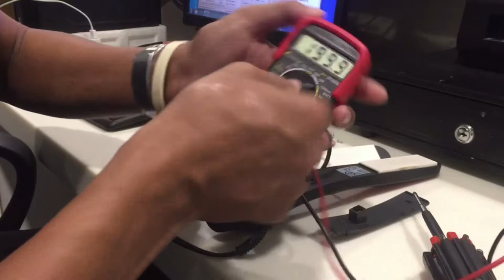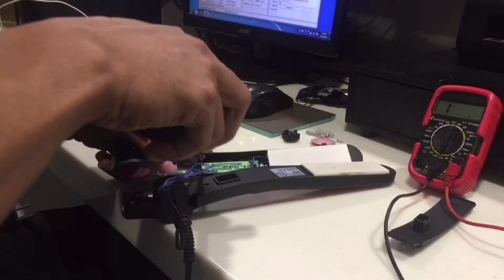How to fix dead set hair straightening iron?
Fix bowling machine problem, aircon not cooling problem, electrical prolem and atc.